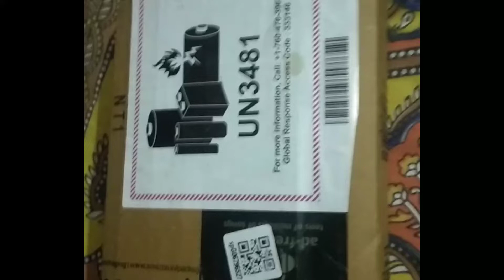Unboxing of M31